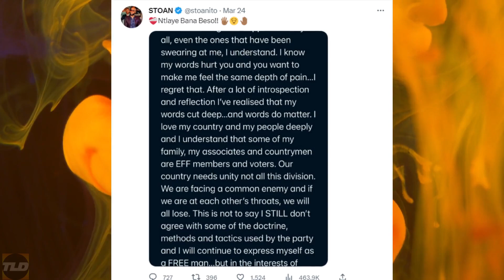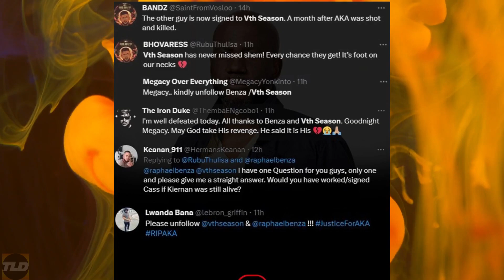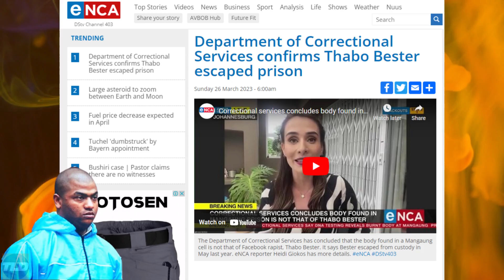Mpho wabadimo break ups with Themba;AKA fans angry over Cassper raplacing AKA;Thabo Bester escapes.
mzansi a listers updates,celebrity news,hot south african celebrity trends,current affairs,